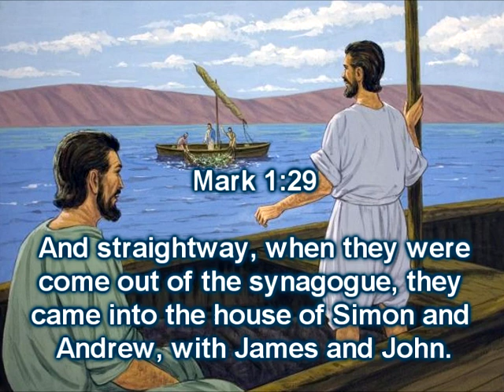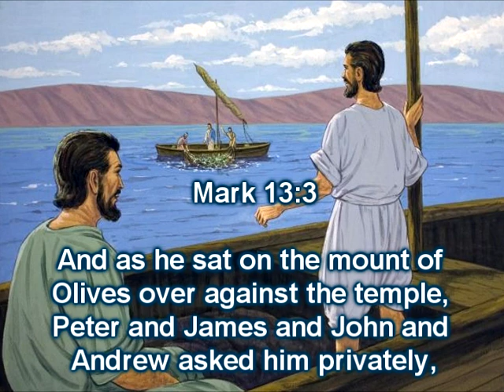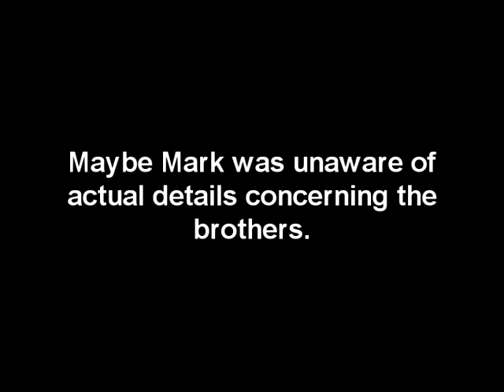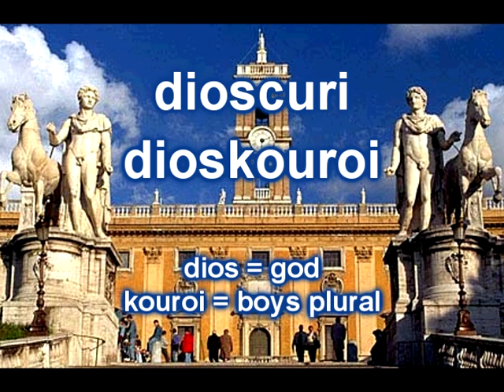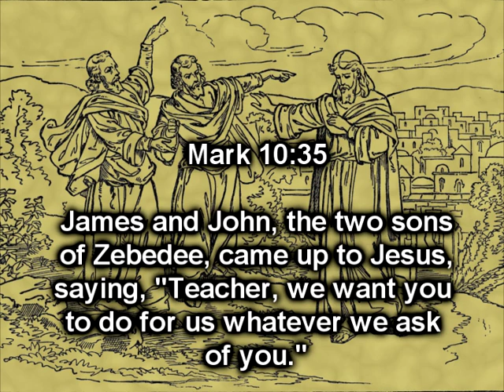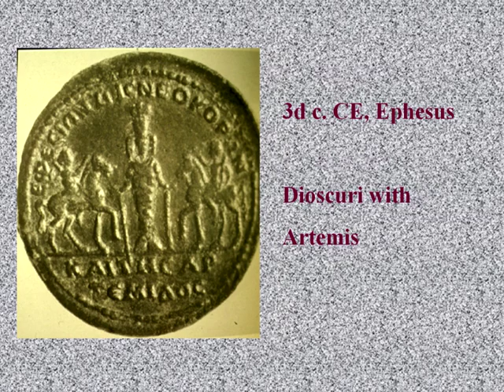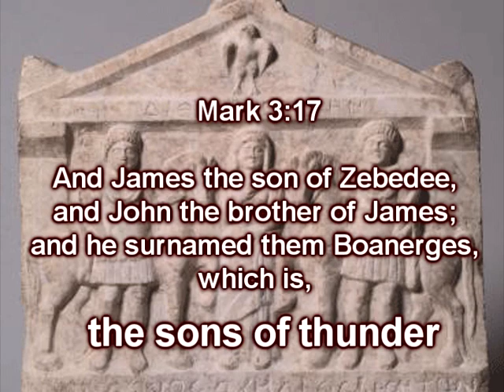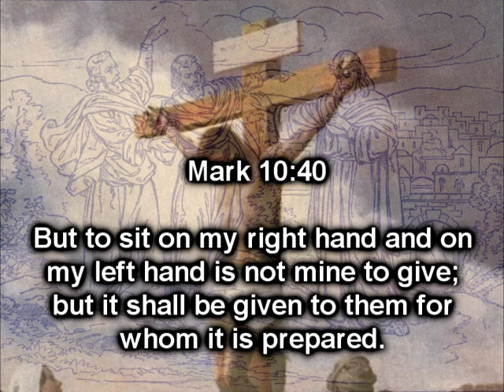Excavating The Empty Tomb - Part 9A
Did Mark copy Greek mythology in order to write his gospel?  The next 2 vids (9a and 9b) wrap up the section on Mark copying from Homer.

Incidentally, all of the music in this series was composed and performed by me. :)